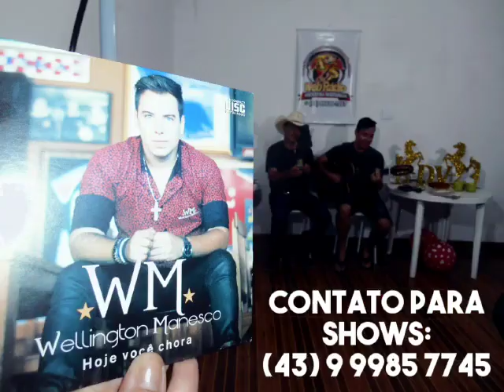Wellington Manesco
✨O cantor e compositor Wellington Manesco, veio abrilhantar nossa noite...✨